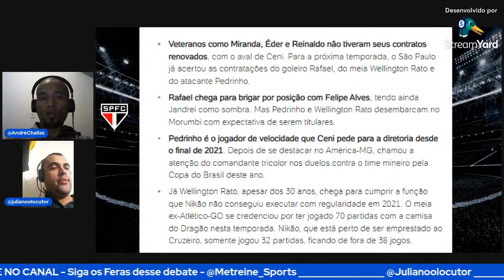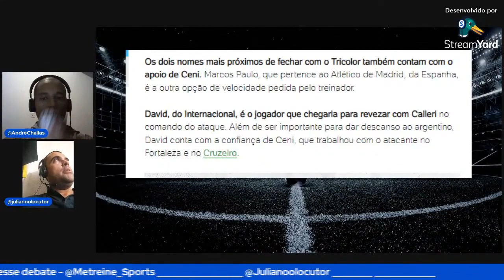ELE VAI JOGAR NO SÃO PAULO E VAI GANHAR TUDO - REFORÇO NO TRICOLOR